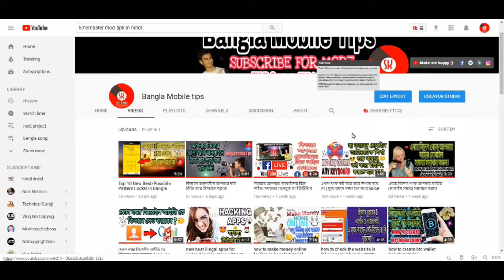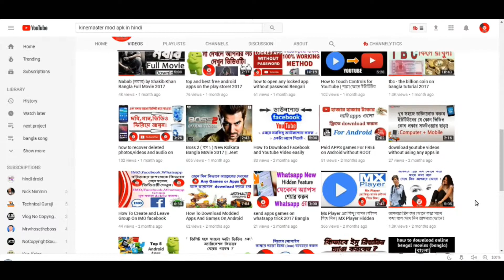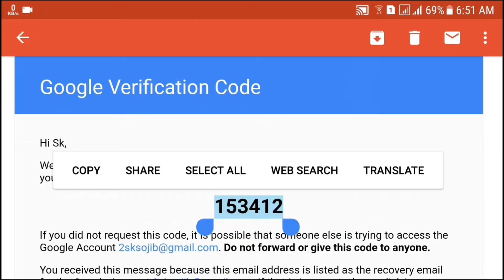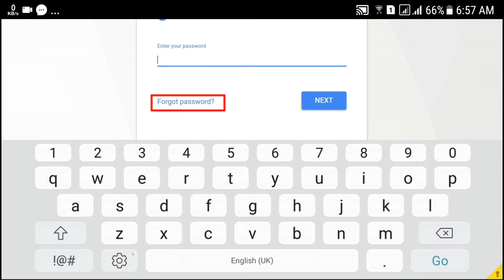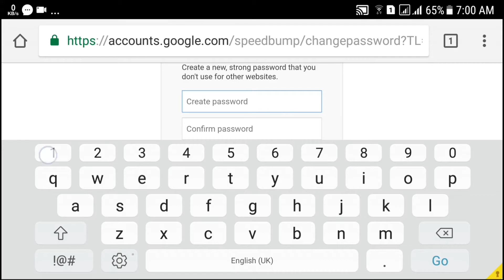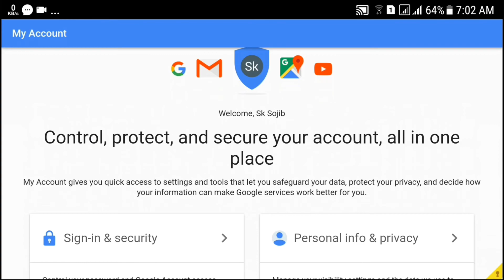ভুলে যাওয়া Gmail এর পাসওয়ার্ড ফিরে পাওয়ার best 2 টি উপায়/Best Ways to Recover a Gmail Password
ভুলে যাওয়া Gmail এর পাসওয়ার্ড ফিরে পাওয়ার best 2 টি উপায়/Best Ways to Recover a Gmail Password ? bangla mobile tips

About Video:-
In this video i will show you all How to Recover a Gmail Password , how to reset my forgot gmail account password , you can reset your gmail account password using these two best method in  Bangla tutorial
Did you like the Patterns?, Try hitting the Like button for More! :)

If You did enjoy this Video then Don't Forget to